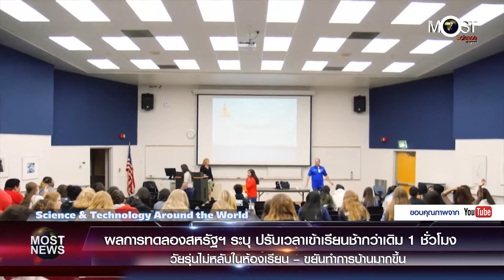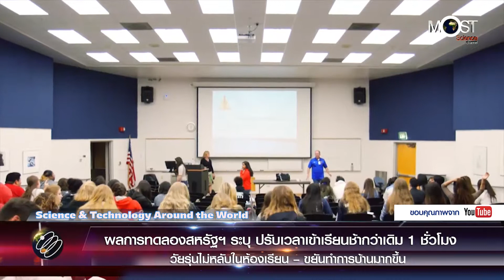ผลการทดลองสหรัฐฯ ระบุ ปรับเวลาเข้าเรียนช้ากว่าเดิม 1 ชั่วโมง วัยรุ่นไม่หลับในห้องเรียน